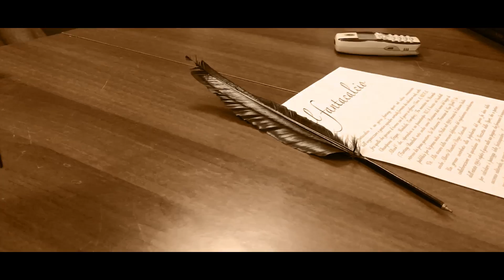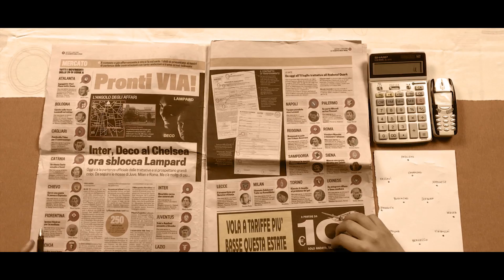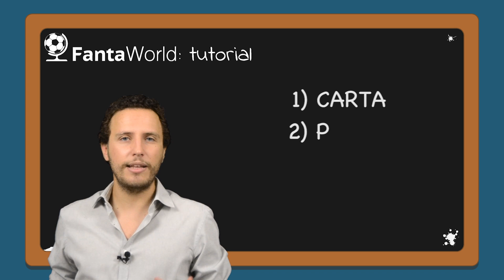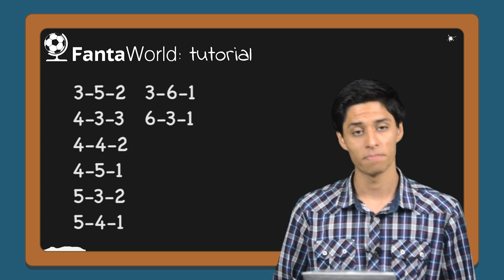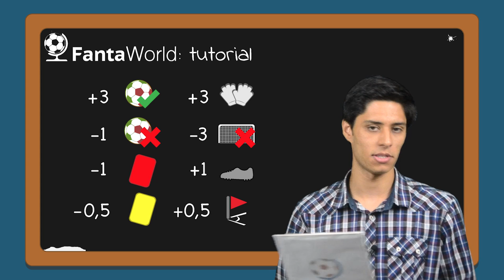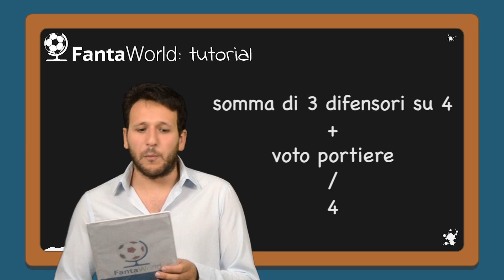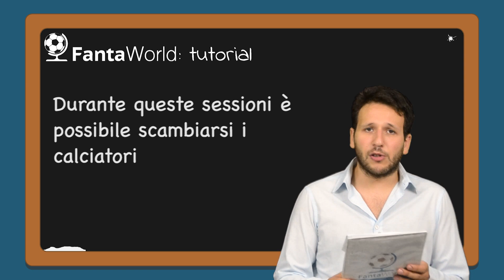Fantaworld Tutorial - Fantacalcio Classic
Per qualsiasi dubbio riguardo le vostre formazioni siamo sempre a vostra disposizione, pronti a darvi i nostri consigli!

P.s. Fateci sapere nei commenti cosa pensate del video! Qualsiasi consiglio è prezioso!